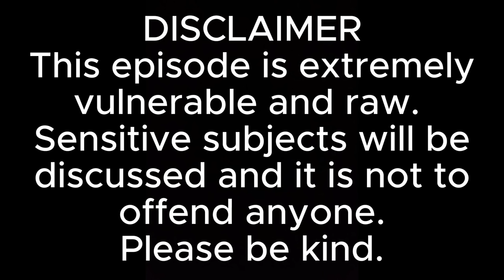EPISODE 9 | ADDRESSING THE BACKLASH & AN EMOTIONAL BREAKDOWN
In Episode 9 of the Behind the Likes Podcast, hosts Winter and Chy address Winter's recent controversy surrounding her ethnic background on social media. The discussion becomes tense as Winter and Chy share their differing perspectives. The conversation takes an unexpected turn, leading to a real and raw emotional exchange between the hosts. To find out how the situation unfolded, listeners are encouraged to tune in to the episode with an open mind and heart.

Follow WINTER: @Wiintrr
Follow CHY: @chy.f